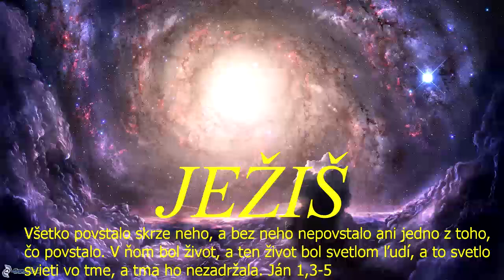Skupinka CB v ZH - zdieľal sa: Kevin Medla - 30.8.2021